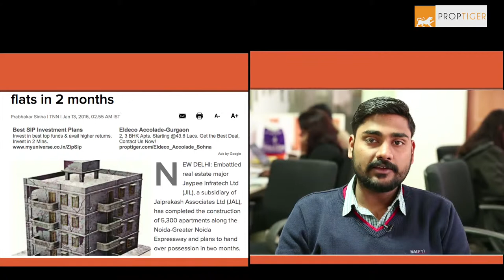Realty News Roundup - January 13, 2016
Here's today's realty news roundup: From April this year, the municipal corporation in Mumbai will charge property tax on slum properties in the city for the first time, the Indian Express reported